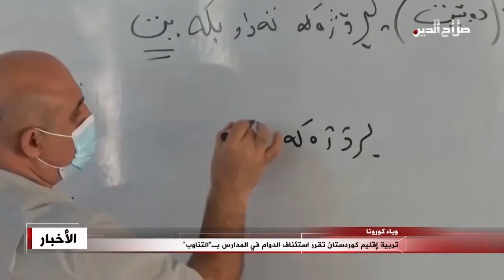تربية إقليم كوردستان تقرر استئناف الدوام في المدارس بـ"التناوب الأحد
وباء كورونا

اعلنت وزارة التربية في إقليم كوردستان استئناف الدوام في المدارس وبنظام التناوب الاحد؛ وقالت الوزارة في بيان: إنه وفقا للصلاحيات التي منحتها اللجنة العليا لمكافحة فيروس كورونا للوزارة وبعد المناقشة مع رئيس وأعضاء هذه اللجنة تقرر استئناف العملية التعليمية بطريقة التناوب للمراحل الدراسية من الأول الأبتدائي إلى الحادي عشر الاعدادي؛ وللمدارس والمعاهد الحكومية والأهلية، مشيرة إلى أن المدارس الموجودة في القرى والتي كان الدوام فيها ثلاثة أيام في الأسبوع ستستمر على نفس المنوال. وشددت الوزارة في بيانها على ضرورة التزام الجميع بالتعليمات الصحية والتدابير الوقائية اثناء الدوام. ونوه البيان إلى أن الأهالي اذا لم يكونوا على استعداد لحضور أبنائهم الطلبة في الصفوف الدراسية يمكنهم ملء استمارة في أول أسبوع من المباشرة في الدوام للاستمرار في التعليم الإلكتروني، ولكنهم سيؤدون الامتحانات النهائية داخل الصفوف الدراسية.